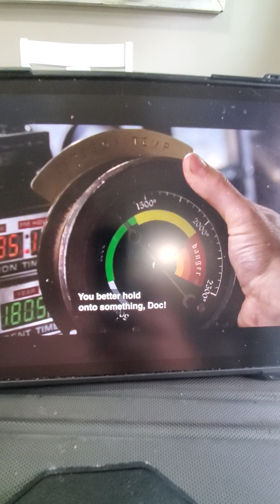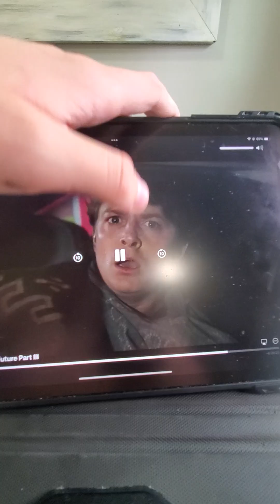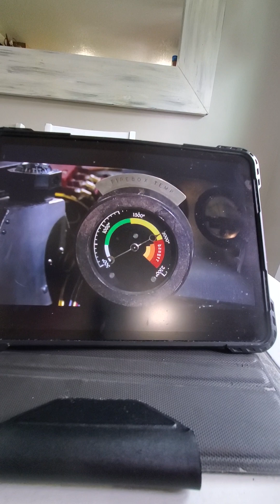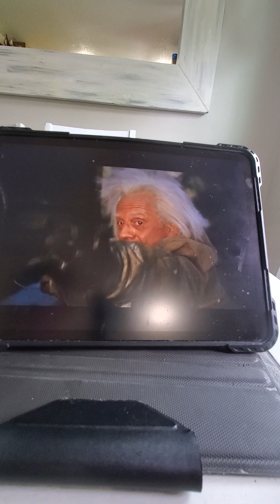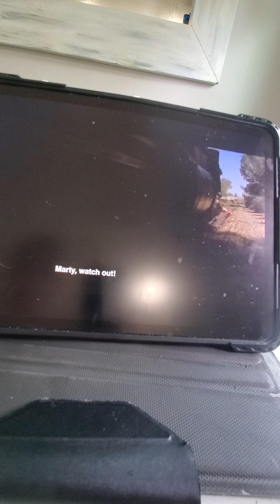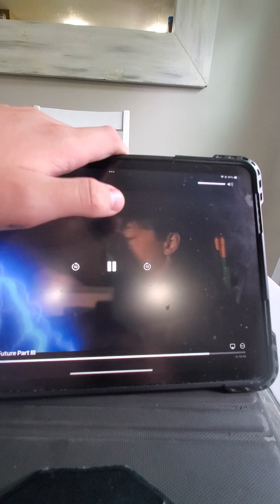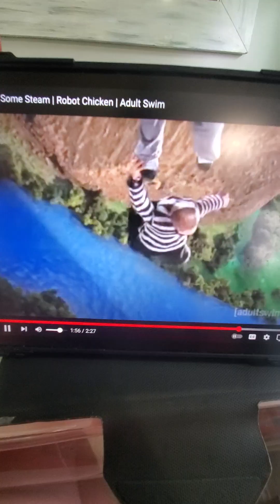blow some steam (1)